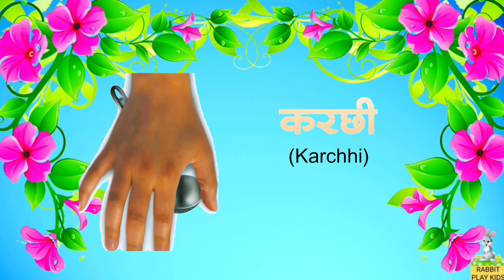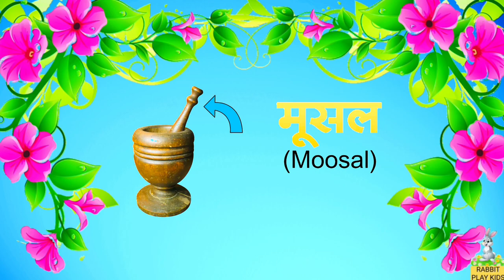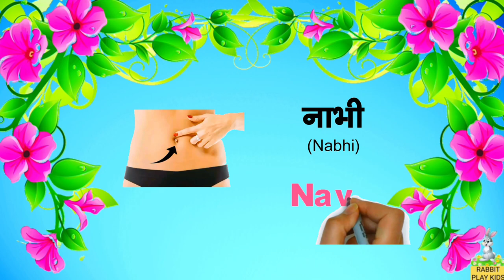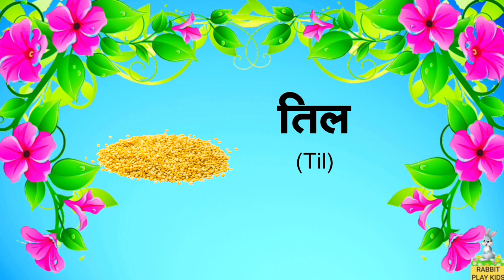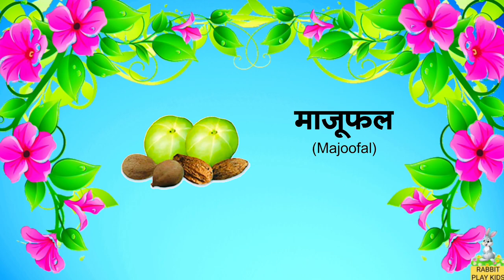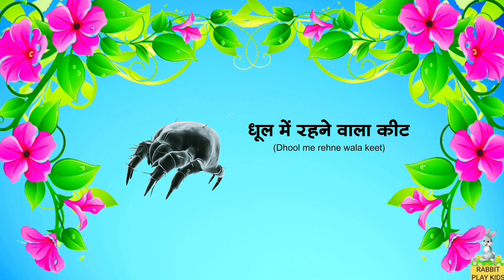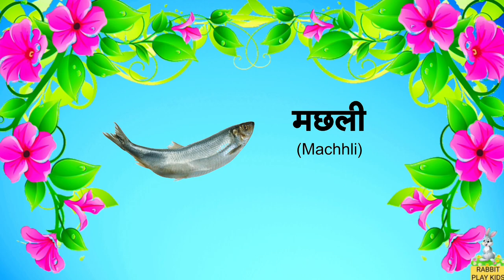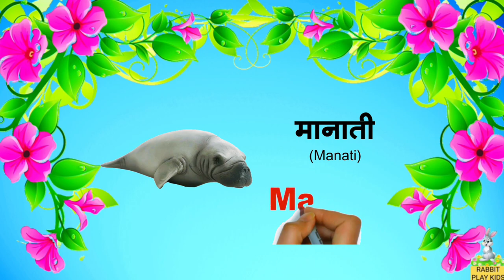500 English Words With Pictures । Daily Use English Words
500 English Words With Pictures । Daily Use English Words
Solved Query -
Toppo kids
Super Crazy Kids
Kids Gyan
MagicBox English
GRANTHIKA GABA
Shemaroo Kids Hindi- Balgeet &
Children's Songs
ChuChu TV Nursery Rhymes & Kids
Songs
Teddy & Timmy Edutainment
Education & Kids Songs